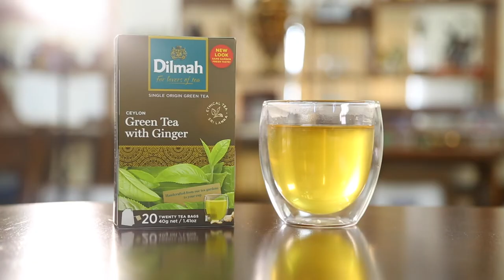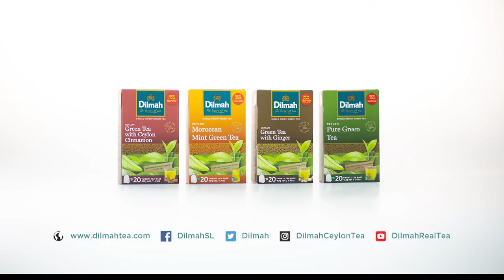The CEO of Dilmah Has Mango for Teatime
Mango for teatime? With the right tea, you can have anything for teatime! The CEO of Dilmah, Dilhan C. Fernando, shows you how to pair ripe Sri Lankan mangoes with Dilmah Green Tea with Ginger in this video!